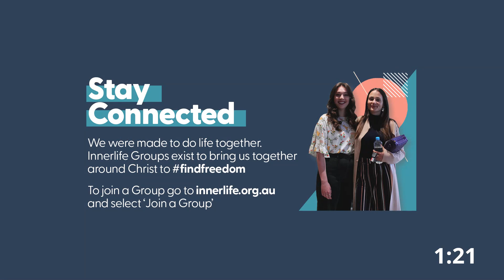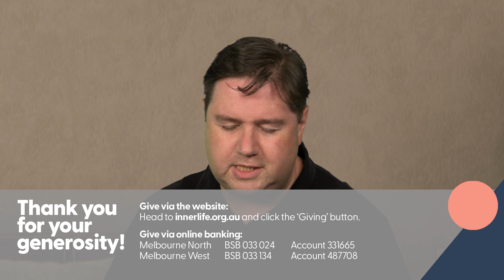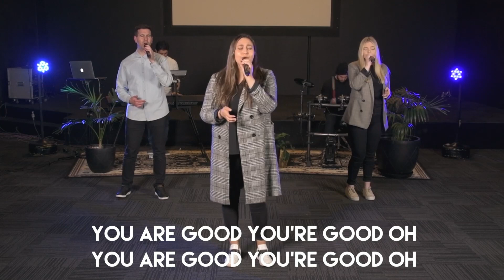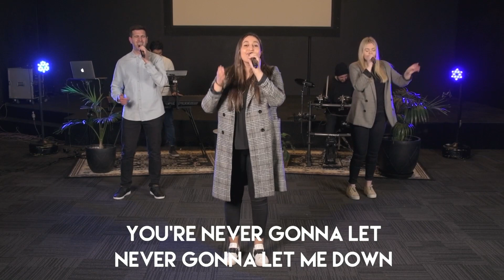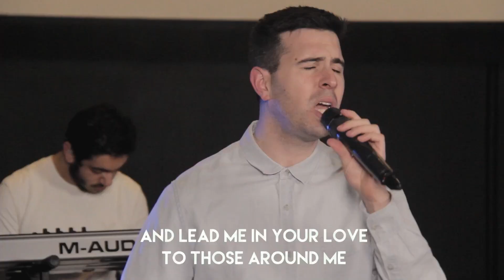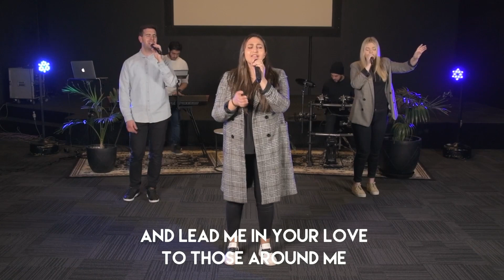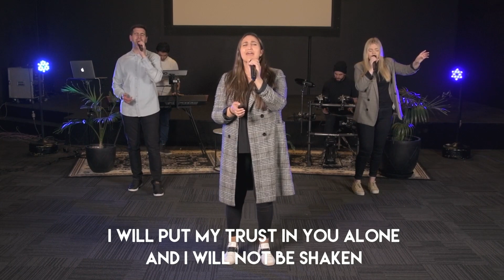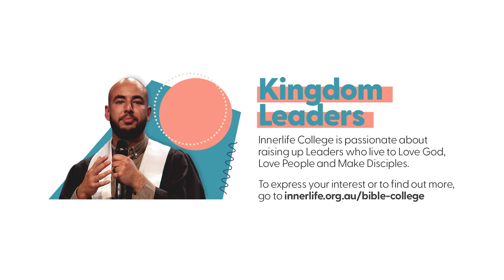Online Service | Sunday 8th November 2020 | A Loving Family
Join us for part 3 in our Ekklesia series with Stephen Ranno.